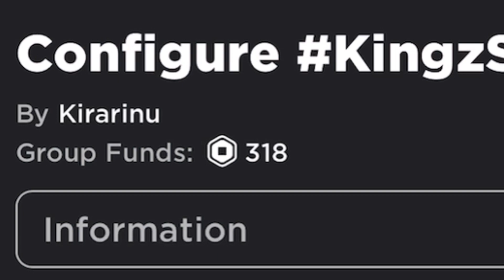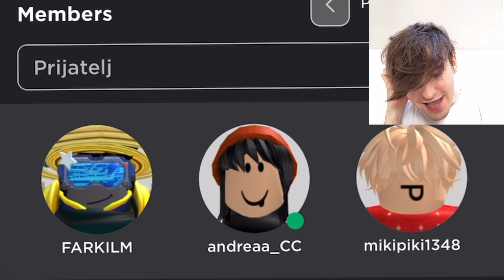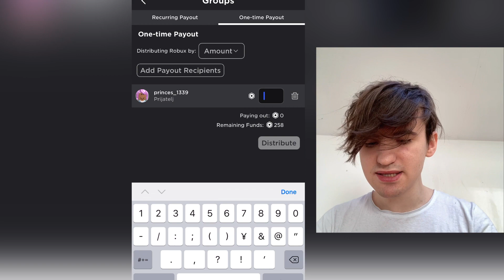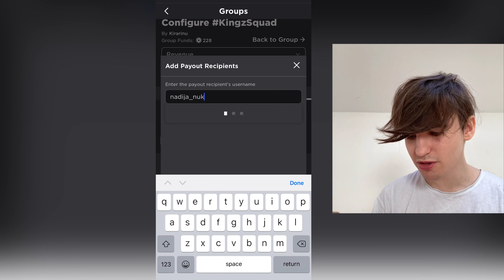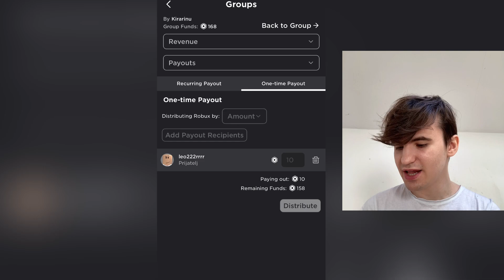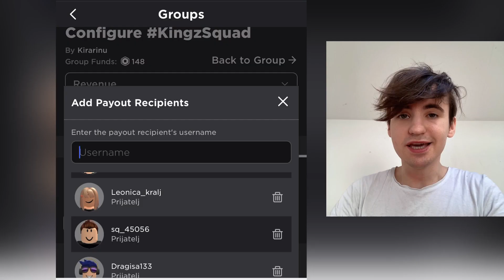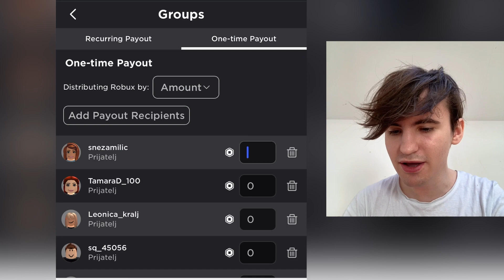DAJEM ROBUX SVAKI PUT KAD PADNEM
ooops malo sam pao oops